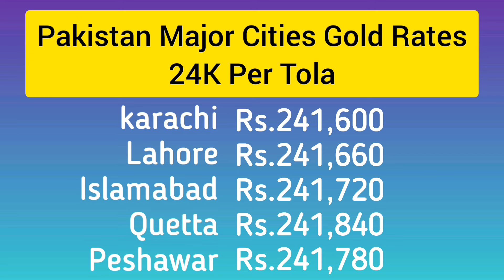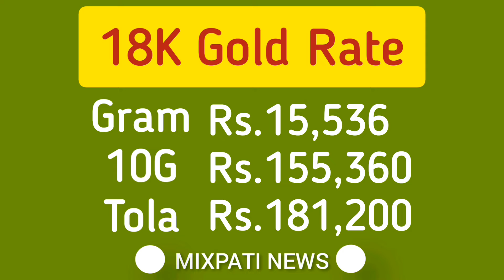Today Gold Rate in Pakistan | 18 Apr Gold Price | Aaj Sooney ki Qeemat | mixpati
Today Gold Rate in Pakistan | 18 April Gold Price | Aaj Sooney ki Qeemat | Gold Rate Today | mixpati
mixpatti
gold prices
24k gold price
22k gold price
21k gold price
18k gold price
Gold rates
Gold rate today
gold rate
Gold
Pakistan